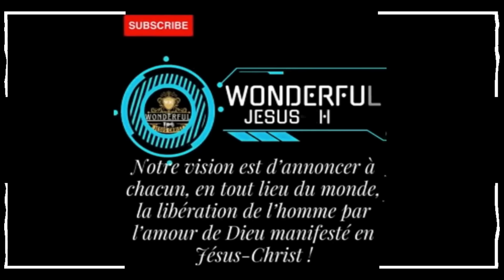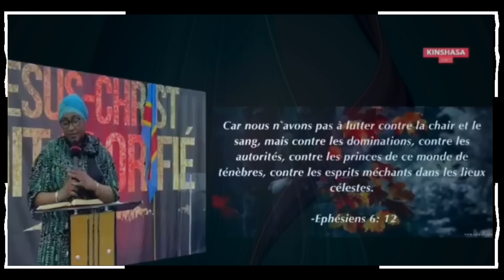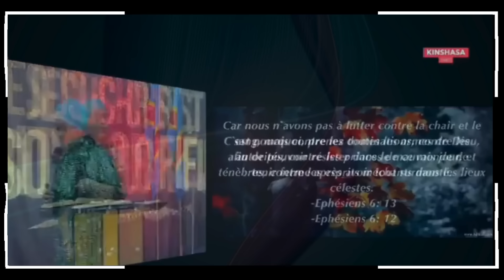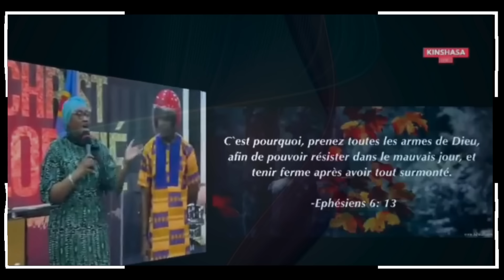05 Choses à faire pour vivre le Bonheur et Prolonger sa Vie. Pasteur Joelle Gloria Kabasele.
La servante de Dieu Joëlle Gloria Kabasele, pasteur principal de l’Eglise Assemblée Evangélique Nouvelle Alliance de Kinshasa, parle de cinq choses à faire pour vivre le bonheur et prolonger sa vie.
De nos jours, l’heure est aux remèdes antivieillissement et les hommes mettent le comble de leur ingéniosité à trouver des moyens de retarder au maximum l’arrivée de la grande faucheuse. Les connaissances confirment qu'il faut surtout être raisonnable et rechercher l'équilibre, pour ménager son corps, en bonne intelligence avec son esprit. Une bonne alimentation, de l'activité physique et un bon sommeil sont les clés de la longévité., les crèmes anti-rides sont très à la mode, etc. Tout ça est bien, mais comme toujours, les hommes s’agitent beaucoup et en oublient l’essentiel: demander à Dieu. En effet, l’homme ne s’est pas créé lui-même et ne vit certainement pas par lui-même. Quoi donc de plus normal que de demander au créateur, comment faire pour vivre plus longtemps ? Dieu n’a d’ailleurs pas attendu qu’on lui demande, avant de nous révéler dans Sa Parole des secrets qui sont constamment éprouvés de générations en générations.
Voici les cinq choses à faire pour vivre le bonheur et prolonger sa vie.